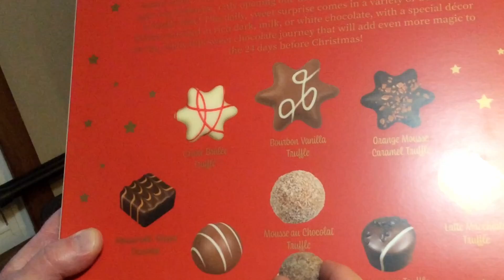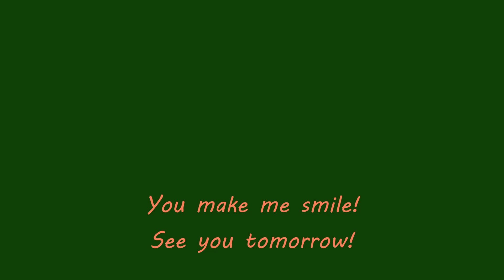Vlogmas 2022 Day 7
Thank you Denise @EarthtonesgirlPodcast  and Liz @theblackknitter for your comments and to Liz for the awesome yarn giveaway prize!  I'm looking forward to knitting some fantastic pieces with it!

It's Gary's turn to open the candy advent. :)